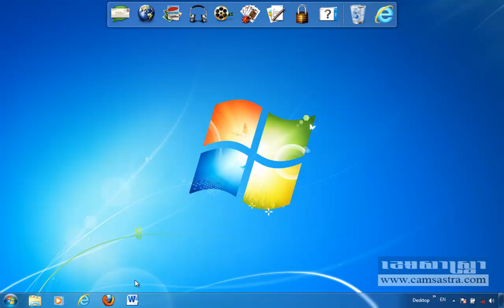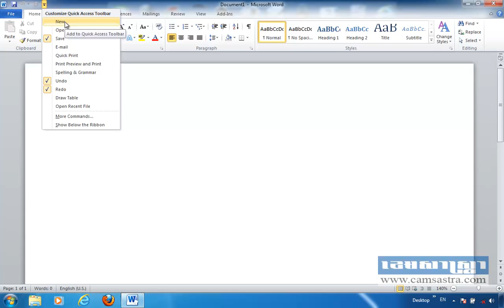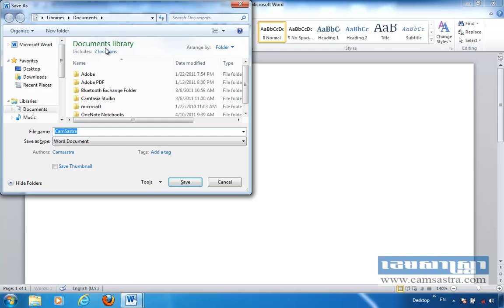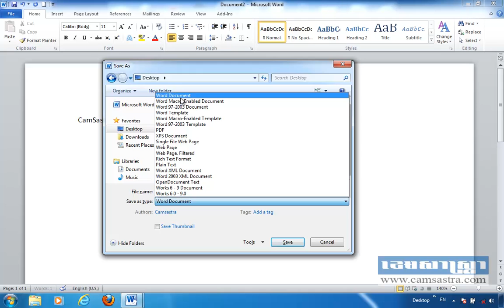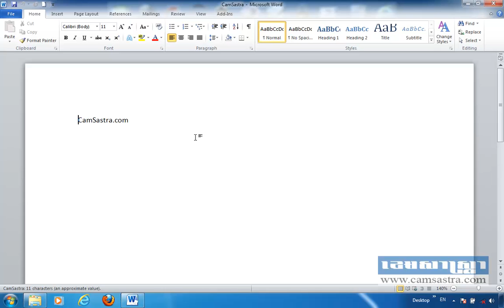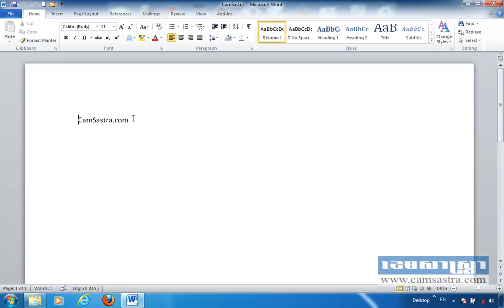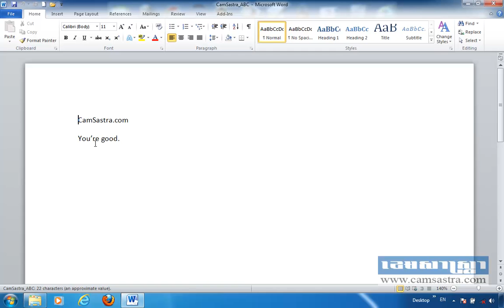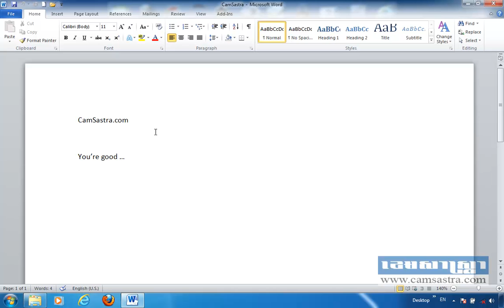How to open and save document in Ms Word 2010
នៅក្នុងមេរៀននេះ លោកអ្នកនឹងសិក្សាអំពី របៀបបើកឯកសារ និង រក្សាទុកឯកសារ ក្នុង កម្មវិធី Microsoft Word 2010។ វីដេអូបង្រៀននេះជាភាសាខ្មែរ។